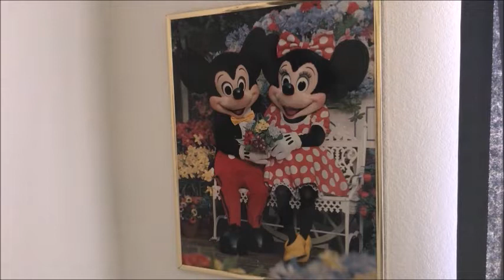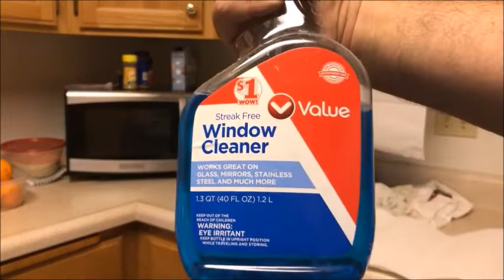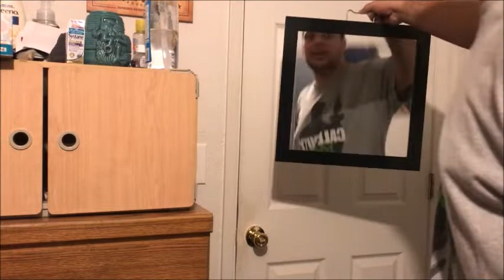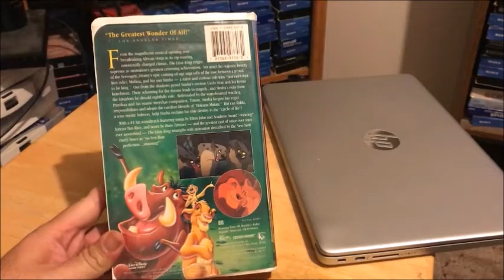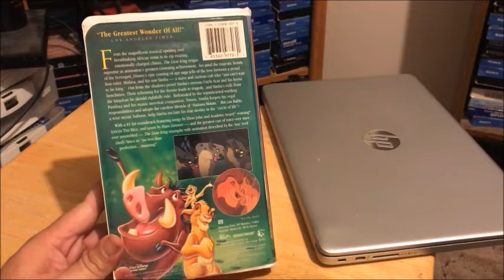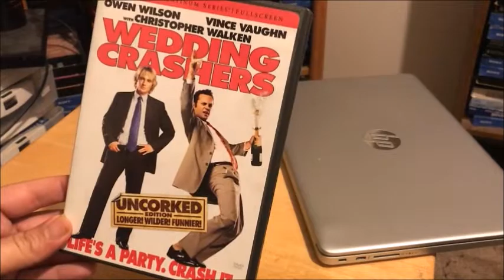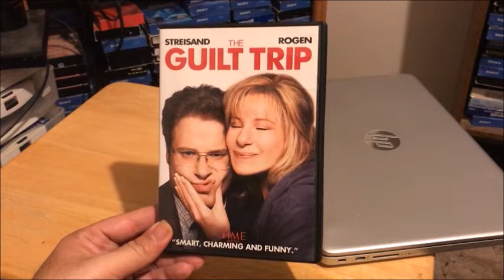Disney Rant + Thrift Store Surprises 😈😁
Ranting about the Disney movie club. disliking Valentine's Day lol, cleaning and surprises of more items bought from the thrift store ✌️.